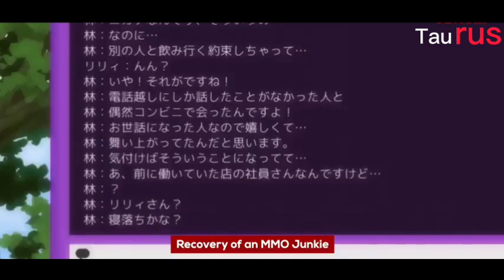5 romance anime you probably haven't seen yet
Hi there! Welcome to the channel [Taurus]!

Here’s what you need to know – I use this channel to explore Anime, AMVs,.. etc].

You can find topics such as top 10, AMVs or anything related to anime

5🔸Adachi and shimamura

4🔸fukumenkei noise

3🔸beastars

2🔸?

1🔸?